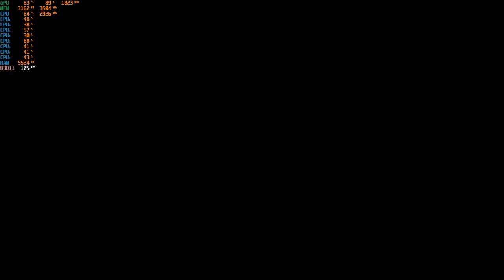Halo 2 { Halo: The Master Chief Collection } - With The GTX 1050 TI at 1080p + The Intel I7 860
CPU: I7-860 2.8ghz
GPU: Zotac GTX 1050 TI
Psu: APEVIA ATX-BT550W (550w)
Ram: 10gb ddr3 1333mhz
OS: Win10 Pro
Res: 1080p